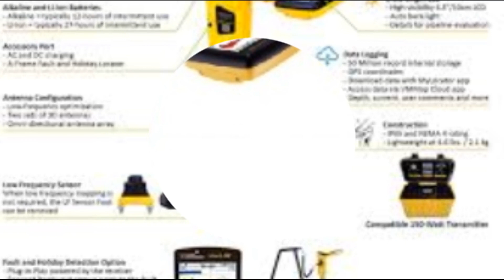Pipeline Locator Introduction by Munawar Mangla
A pipeline locator is a device or tool used to locate and identify underground pipelines, such as those used to transport natural gas, oil, or other types of liquid or gas. These devices use a variety of techniques to locate and identify pipelines, including electromagnetic induction, ground-penetrating radar, and acoustic signal detection. Some pipeline locators are handheld devices that can be used by a single operator, while others are larger, vehicle-mounted systems that are used by teams of operators.

The main goal of a pipeline locator is to accurately locate and identify pipelines in order to prevent damage or interruption of service during construction or excavation activities. They are commonly used by contractors, utility companies, government agencies, and other organizations that need to locate and identify underground pipelines for various reasons.

Pipeline locators can also be used for maintenance and repair work on existing pipelines, as well as for the installation of new pipelines. They are an essential tool for ensuring the safe and efficient operation of pipelines, and are often used in conjunction with other types of equipment, such as vacuum excavators or pipe cameras, to provide a complete picture of the pipeline's condition and location.